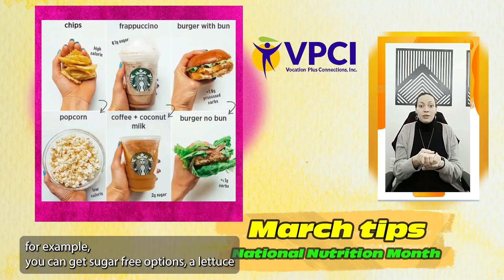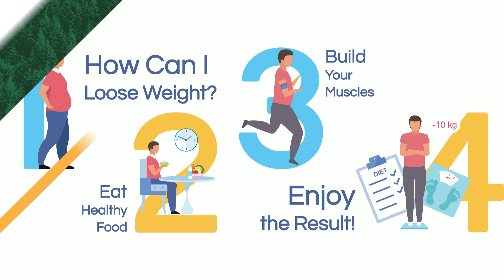Self Improvement / March Tip of the Month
Hi everyone!

In this month's edition of "Tip of the Month," we're diving into practical tips that can make a difference in our life.  Have an awesome day!